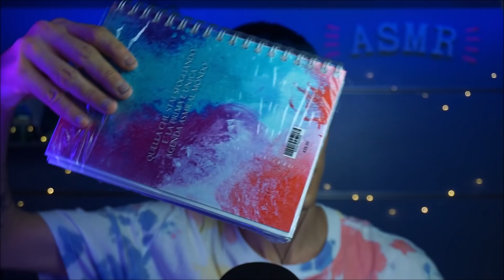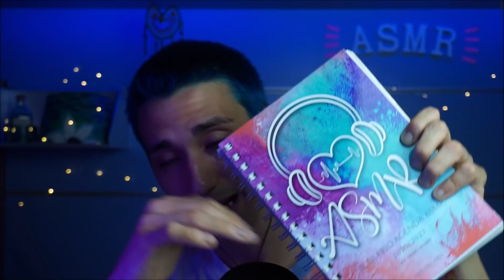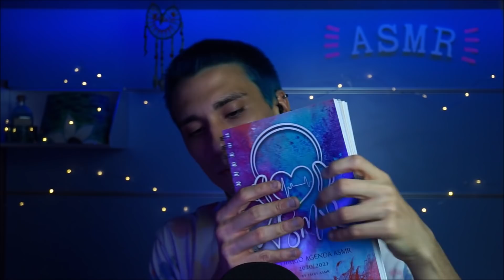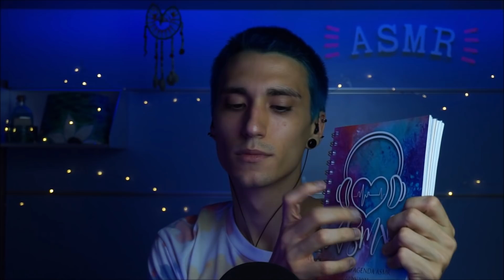💜DIARIO per DORMIRE : la PRIMA AGENDA ASMR💜 | ASMR ITA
-💜qui vi lascio il link per il preordine dell'agenda (vi ricordo che con il preordine potrete scegliere anche il colore)